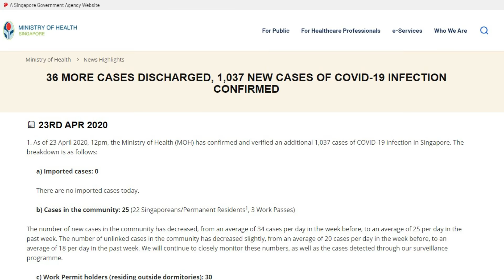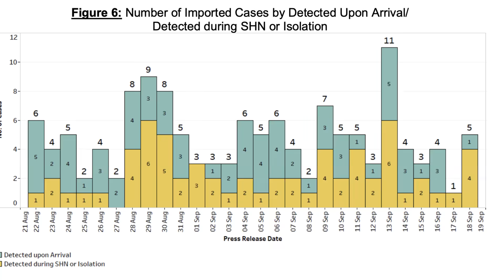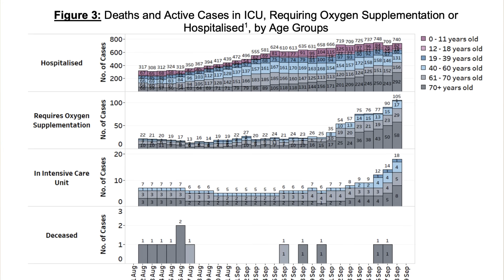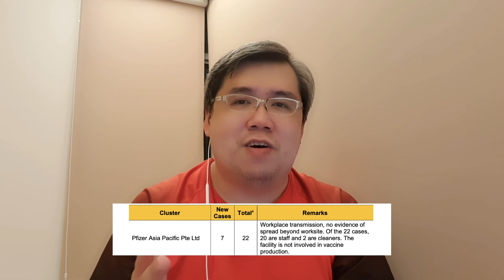Singapore reported 1,009 Covid-19 cases in a single day as of 12pm 18 Sep 2021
Been a long while since we see a 4 digits daily cases and I must say I feel bad because it kinda shows that all the efforts we had done as a country to bring the daily cases down to a single-digit or even zero seem to have all been wasted. Especially since now, nothing much is being done to control this number. So as of 12pm 18 Sep 2021, Singapore reported 1,009 Covid-19 cases in a single day.

0:00 - Opening - Can buy 4D liao
0:10 - 1,009 daily cases
1:23 - 1,004 local cases
2:08 - 5 imported cases
2:57 - 863 in hospital for covid
3:41 - 123 are in ICU or need oxygen
4:36 - 10 active clusters
6:37 - Still wait and see?
8:50 - Please Like, Share, Subscribe and hit the Bell button